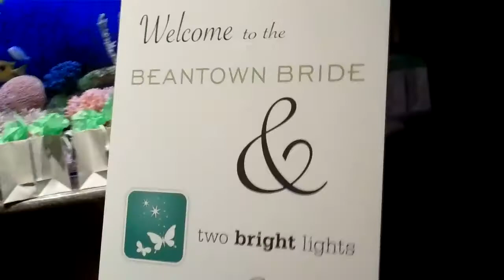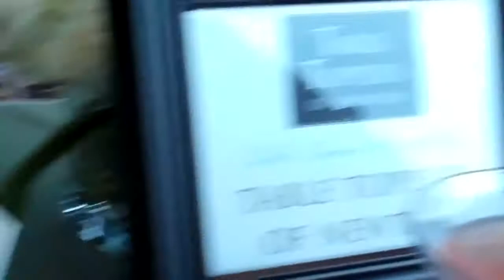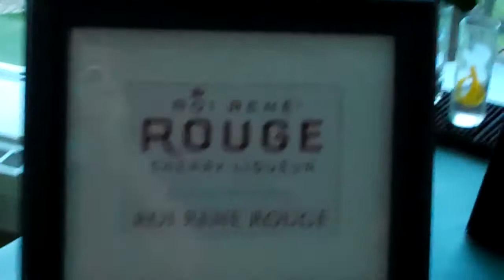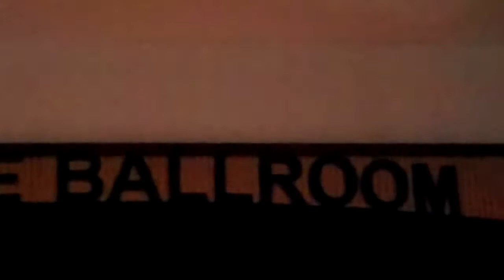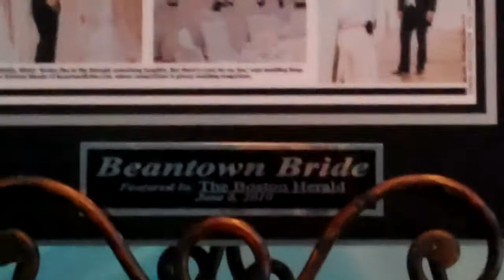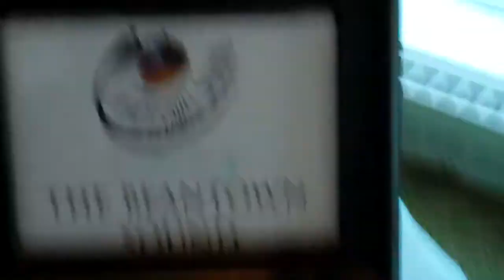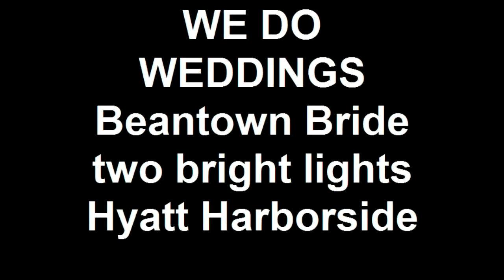We Do Weddings Kathleen Nutter attends Beantown Bride Soiree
WE DO WEDDINGS Kathleen Nutter P.B.C. shares an evening w Beantown Bride& two bright lights Soiree. Enjoy the view @ the beautiful Hyatt Harborside Hotel  and the lovely work of the vendors. Like what you see? Call me to plan Your wedding! Created on July 21, 2010 using FlipShare.